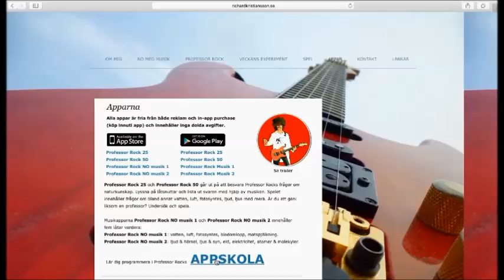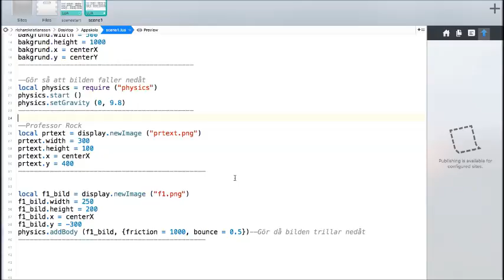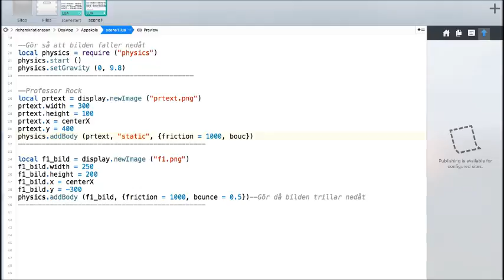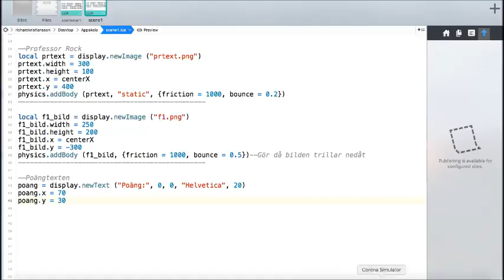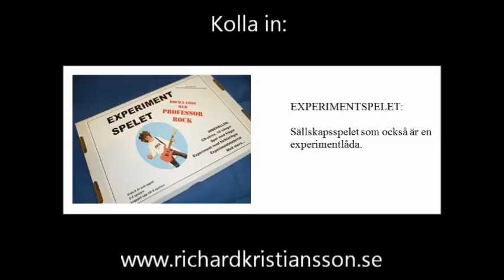Appskola med Professor Rock, del 6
Lägger in text + fallande bild stannar.